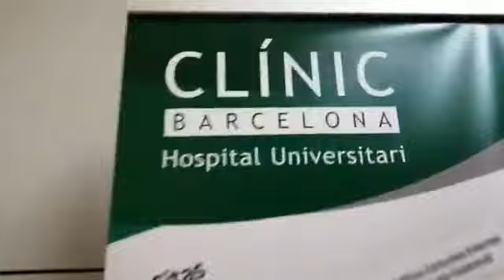Donem vida al Piano Viu de l'Hospital Clínic de Barcelona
Ja tenim aquí el Piano Viu de l'Hospital Clínic... Per tots els sanitaris,  pacients, visitants... Aquest és el vostre piano.
VOLEM SENTIR-TE TOCAR!